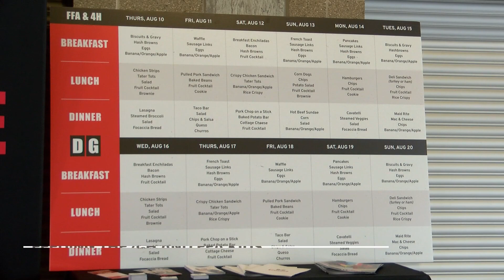Grimes restaurant feeds 4-H, FFA members during busy Iowa State Fair days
Destination Grille has around 150 mouths to feed — three times a day — throughout the fair.